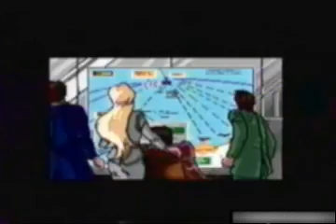Guy Kazama Hates Roast Pork (Last Alert)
Oh, well, that's interesting.